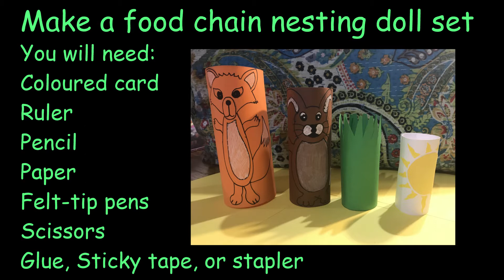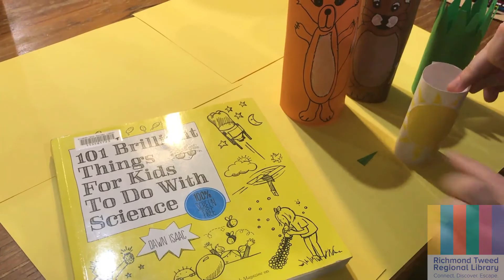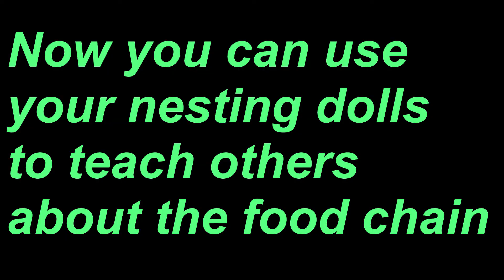Food chain nesting doll craft with Jane from Richmond Tweed Regional Library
Explore life cycles with Jane from DiscoveryRoom, Richmond Tweed Regional Library with this STEM based craft activity by making a set of nesting dolls that will allow your child to demonstrate the food chain, taken from the book '101 Brilliant Things For Kids To Do With Science' - Written by Dawn Issac, Illustrations by Sarah Leuzzi published by Kyle Books 2017